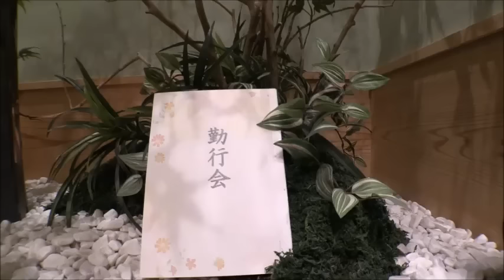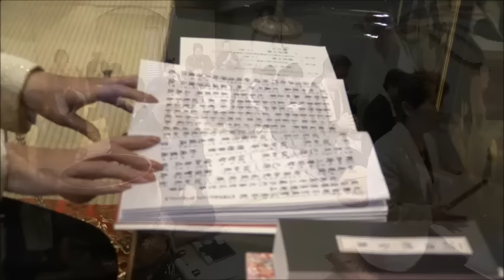2015年11月16日 流生塾 勤行会in東京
六水院では、六水院教師と流生塾の方達と勤行会を毎月2回行っています。

勤行会とは、六水院の教師の方々と一緒にお経を唱える勉強会の事です。

勤行会の後には、皆さんで懇親会を行い　楽しい会話に花が咲くようです。

勿論、出来る限り　下先生も参加されます　是非　皆様のご参加をお待ちしています。

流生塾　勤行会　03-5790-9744